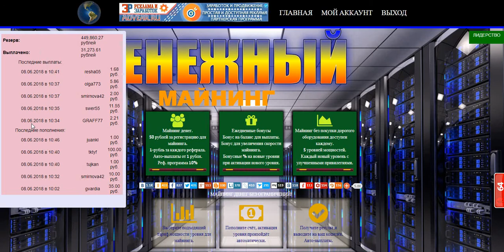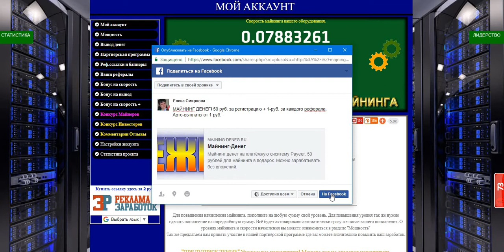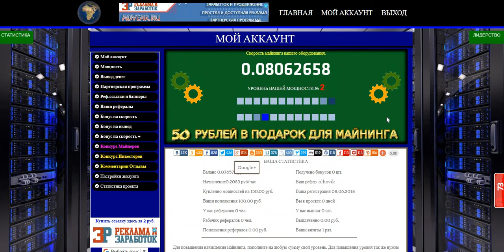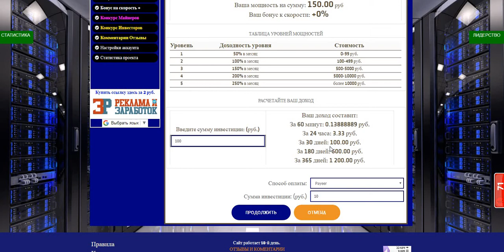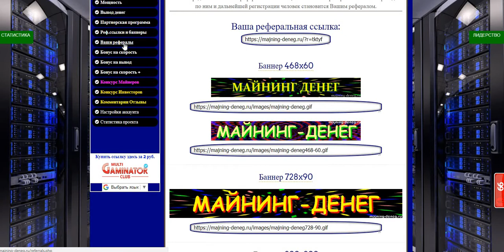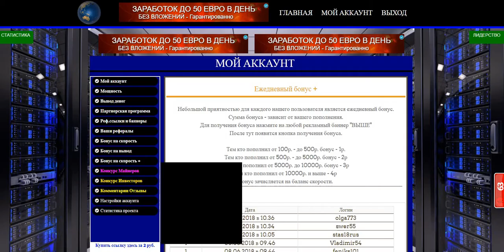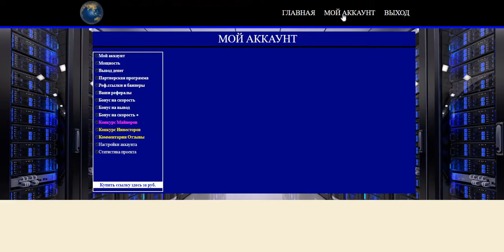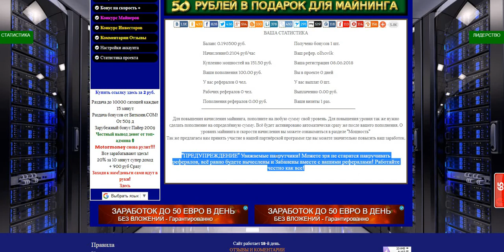МАЙНИНГ ДЕНЕГ! 50 руб. за регистрацию + 1-руб. за каждого реферала. Авто-выплаты от 1 руб.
МАЙНИНГ ДЕНЕГ! 50 руб. за регистрацию + 1-руб. за каждого реферала.
Авто-выплаты от 1 руб.